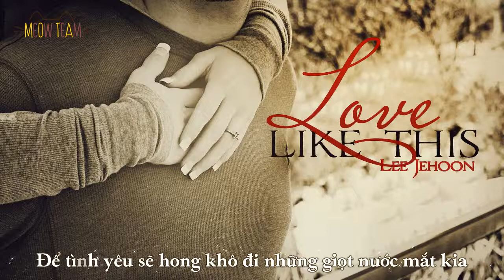[Vietsub] Love Like This - Lee Jehoon (Fashion King OST) {MEOW Team}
Translator: Rusty
Time: Rusty
Type: Tiểu Bạch Cửu
Encoder: Rusty
Designer: Peaceful Eden